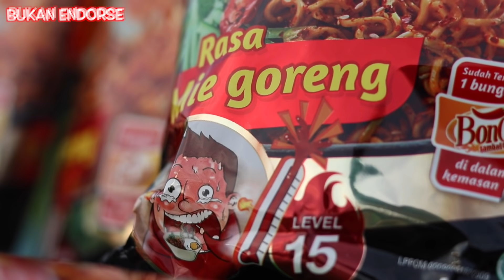SEPAKBOLA vs MUKBANG MIE BON CABE LEVEL 75 🔥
AF2C!!